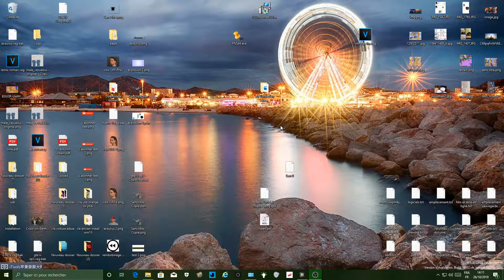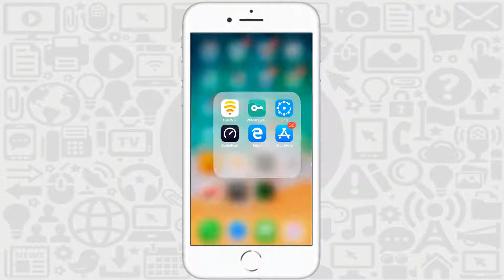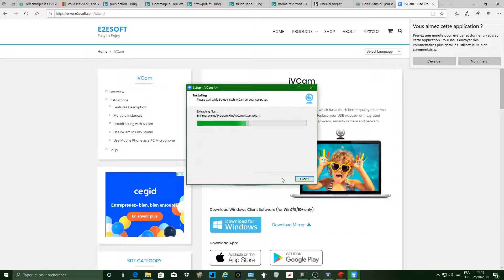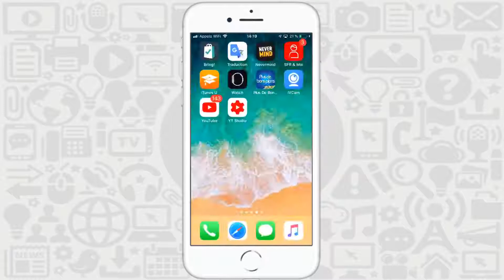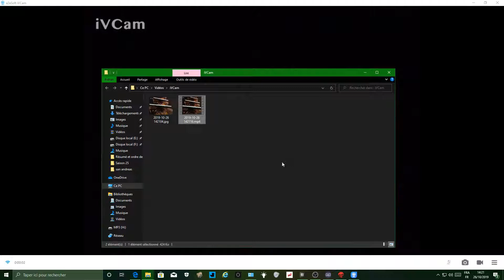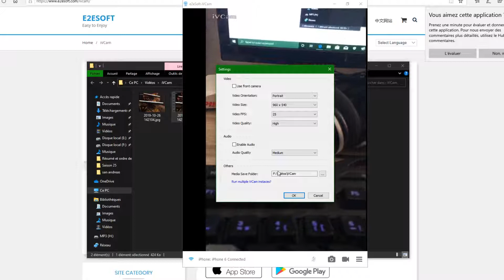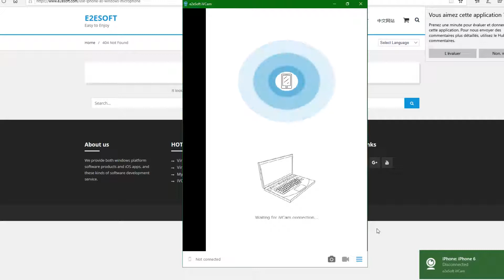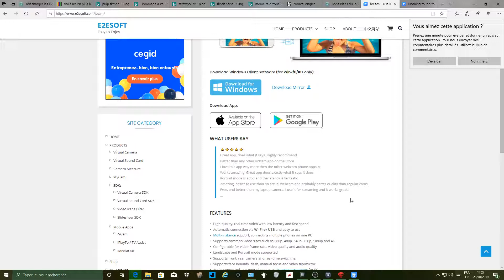Les tutos d'Axau - Utiliser la caméra de son smartphone sur PC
Au programme aujourd'hui : on apprend à utiliser la caméra de son smartphone iOS ou Android (contrairement à ce que je vous ai dit au début de la vidéo) sur son PC Windows, comme si la caméra était directement branché au PC, grâce au logiciel IVCam :